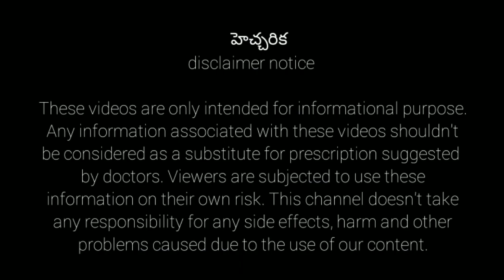badanika బదనిక వేరుతొ ధన వశికరణ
welcome to sunny ayurvedam youtube channel

badanika tho vasikarana
badanika veru tho dana vasikarana